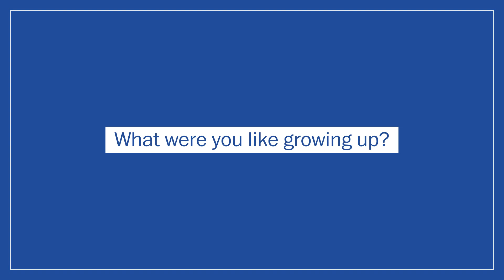Lenny's Byline: From "History Nerd" to Data Scientist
Principal Data Scientist Lenny Bronner was a "history nerd" growing up and spent his time reading biographies and discussing current affairs with his father who was a journalist. Lenny knew he wanted to work for a media company and joined The Washington Post's Big Data & Personalization team where he built tools using natural language processing techniques. After a desire to work more closely with our journalists, he was able to transition to Newsroom Engineering team, focusing on election coverage.